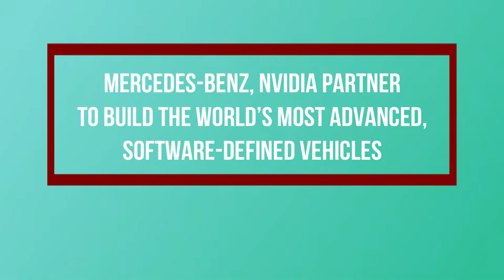Mercedes-Benz, NVIDIA Partner to Build the World’s Most Advanced, Software-Defined Vehicles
NVIDIA, the global leader in accelerated computing, and Mercedes-Benz, one of the largest manufacturers of premium passenger cars, plan to enter into a cooperation to create a revolutionary in-
vehicle computing system and AI computing infrastructure.

Starting in 2024, this will be rolled out across the fleet of next-generation Mercedes-Benz vehicles, enabling them with upgradable automated driving functions.